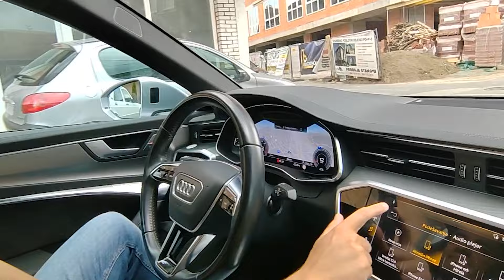Almedin Dino Zilkic - Sarajevo ljubavi moja